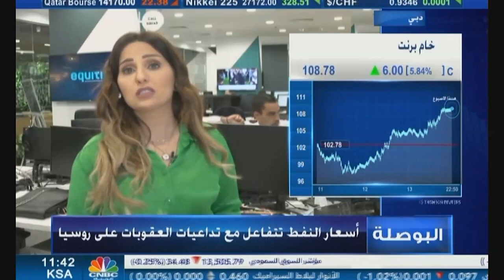التحليل اليومي للأسواق العالمية 14 أبريل 2022